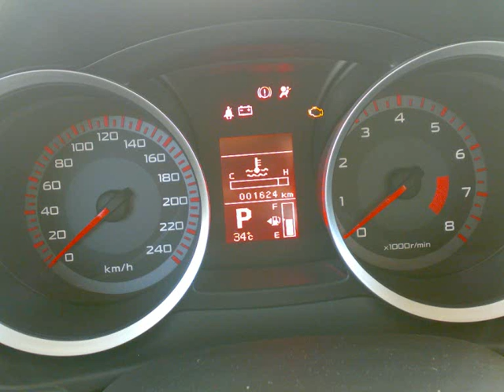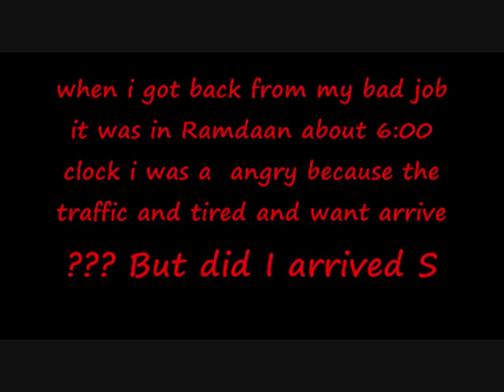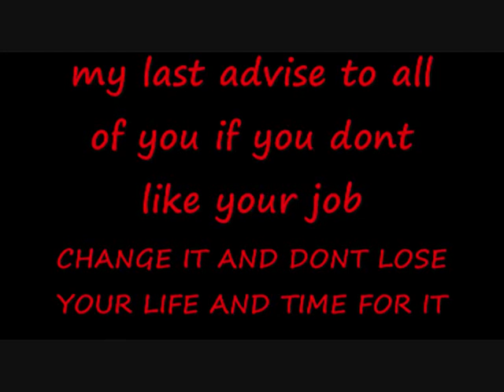My Car i miss it since 10-2007 to 18/9/2008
bad job need to cross far distace just to keep self alive
360 km every day not easy !!
i tryed to change it without benfit ..